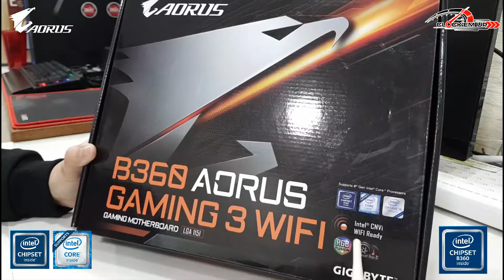แกะกล่อง Unboxing เมนบอร์ด GIGABYTE B360 AORUS GAMING 3 WIFI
แนะนำเมนบอร์ด Gaming ราคาประหยัดจากค่าย GIGABYTE ในรุ่น B360 AORUS GAMING 3 WIFI ที่มาพร้อมกับ Feature เด็ดๆ มากมาย ในราคาย่อมเยา

New Feature :
- Supports 8th Gen Intel® Core™ Processors
- Dual Channel Non-ECC Unbuffered DDR4
- New Hybrid Digital PWM Design
- Intel® CNVi 802.11ac Wave2 2T2R WIFI
- High Quality Audio Capacitors and Audio Noise Guard with LED Trace Path Lighting
- Dual Ultra-Fast M.2 with PCIe Gen3 X4/X2 (1 with Thermal Guard) & SATA interface
- RGB FUSION with Multi-Zone Digital LED Light Show design
- Intel® Native USB 3.1 Gen2 USB Type-A
- Intel® USB 3.1 Gen1 USB Type-C™
- Intel® GbE LAN with cFosSpeed Internet Accelerator Software
- CEC 2019 Ready, Save the Power as Easy as One Click
- Smart Fan 5 features Multiple Temperature Sensors and Hybrid - Fan Headers with FAN STOP
- Intel® Optane™ Memory Ready

Special Thanks
GIGABYTE Thailand